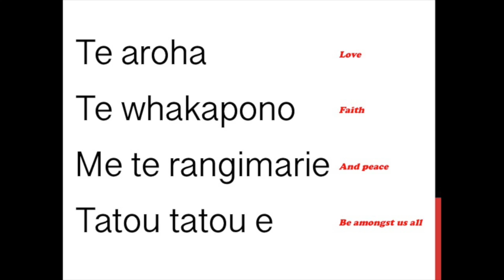Te Aroha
F

Bb     F
Te whakapono

Bb      F
Me te rangimarie

C         F
Tatou tatou e

Translation:
Love, faith and peace be amongst us all.